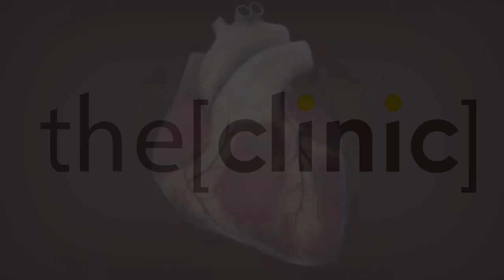الاستاذ الدكتور / امال رزق تتحدث عن مساهمة المؤتمر فى رفع مستوى الاداء الطبى فى مصر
الاستاذ الدكتور / امال رزق
استاذ التحليل الطبية بقسم طب الحالات الحرجة القصر العينى
تتحدث عن مساهمة المؤتمر فى رفع مستوى الاداء الطبى فى مصر